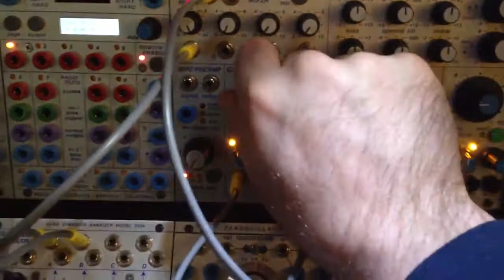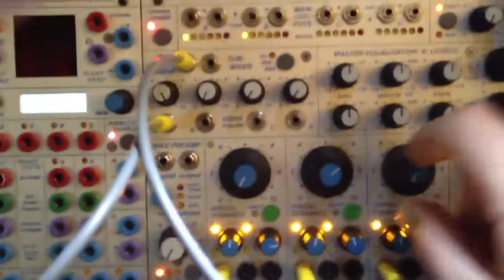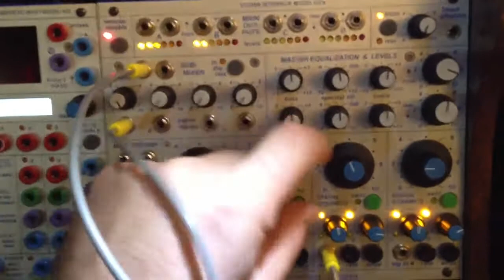Buchla Beat 10b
Inspired by work from Boobtube356. Set this up in about 30mins. All Buchla. No external fx.